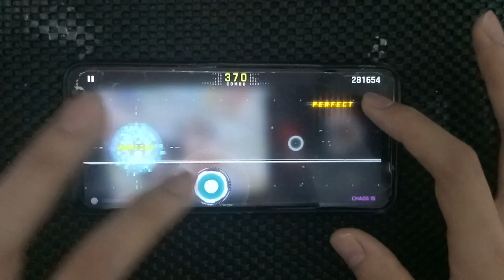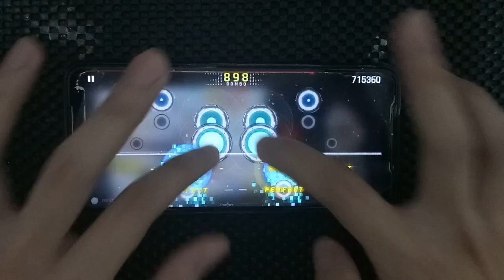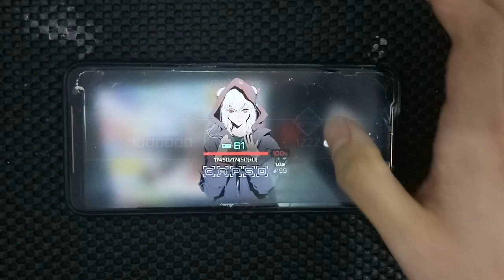【CYTUS II】FREEDOM DiVE CHAOS LVL 15 MM 100.00% TP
Player: Ritxman

Song: FREEDOM DiVE
Artist: xi
Difficulty: Chaos lvl 15
Million Master, 1000000 pts, 100.00% TP